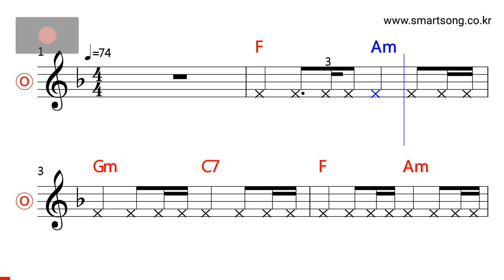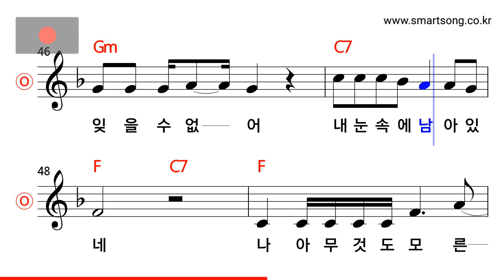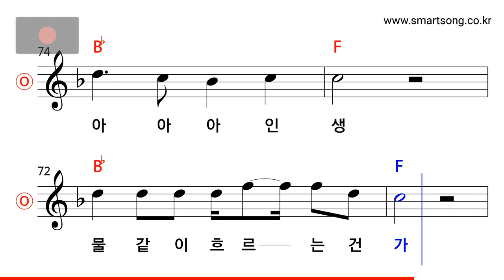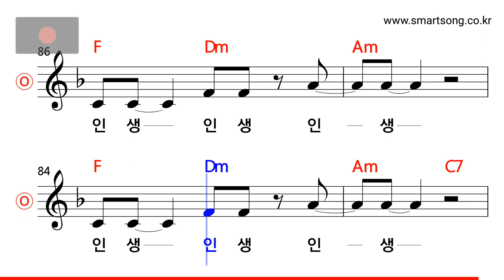임지훈 - 인생 MR